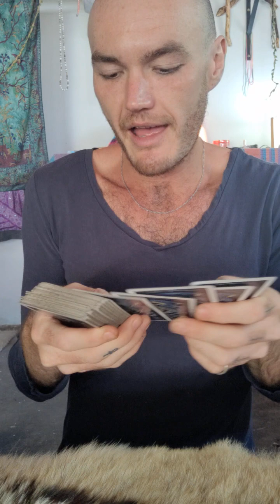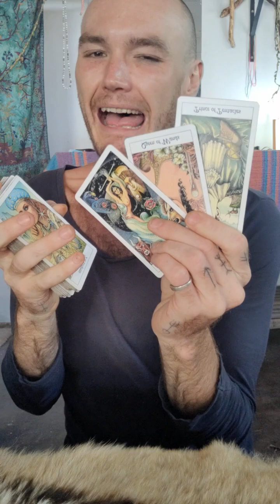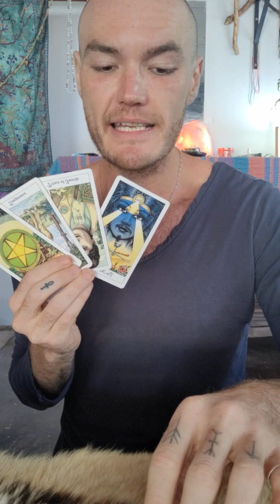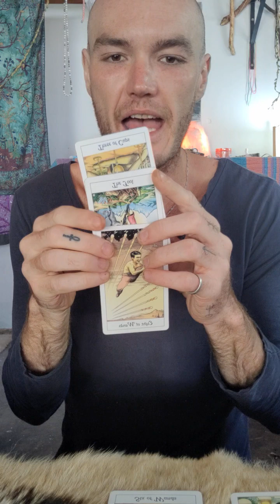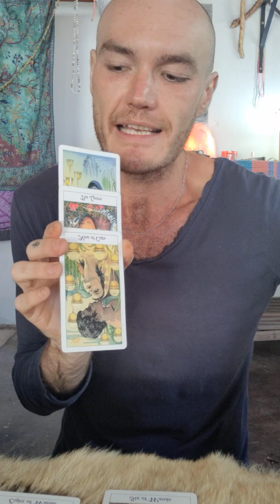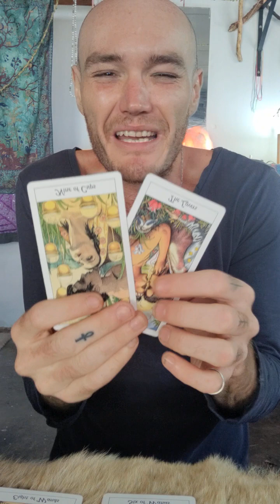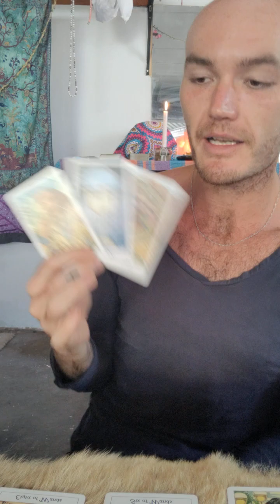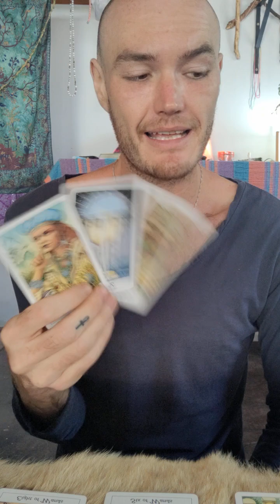They Are In Disbelief Over Their Choice